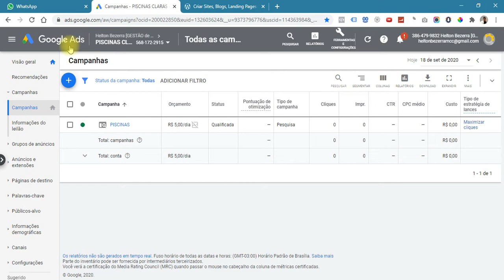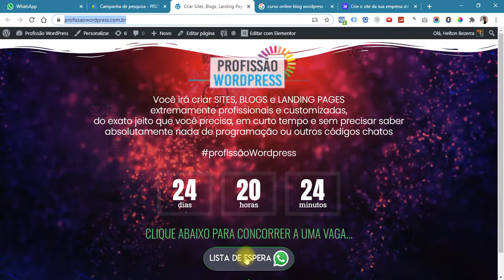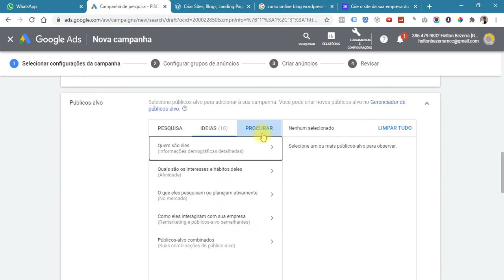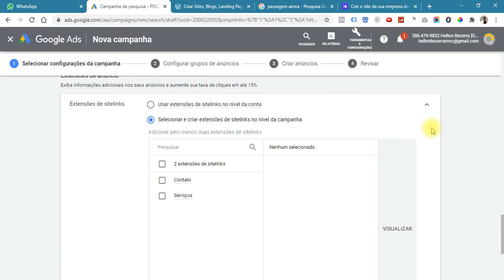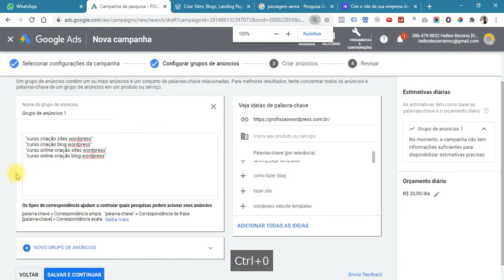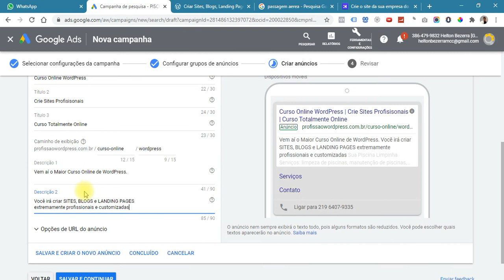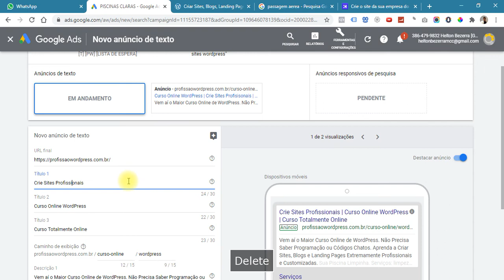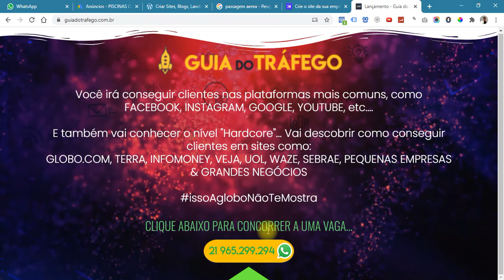[🎓] GOOGLE, o ANÚNCIO MAIS FÁCIL de TODOS [MOLEZA GARANTIDA]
⚠ Quer usar o GOOGLE e YOUTUBE para conseguir clientes?
Crie CONTEÚDOS (artigos e vídeos) e também ANÚNCIOS no GOOGLE e YOUTUBE... [👌]
Aprenda o jeito certo de achar, alcançar e atrair clientes na internet usando “GOOGLE + YOUTUBE”.
Conheça o GUIA do TRÁFEGO, um incrível método que irá te mostrar como fazer vendas todos os dias usando os 2 maiores buscadores do planeta – Google e Youtube: